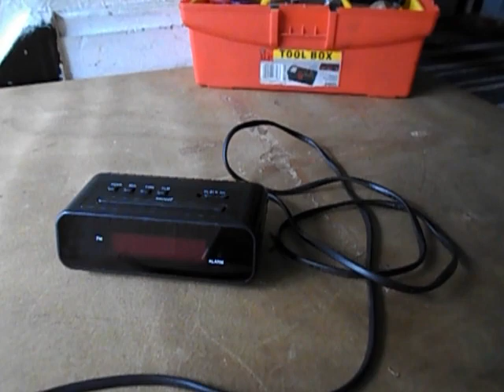20170914 Digital Clock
Taking apart a Digital Clock